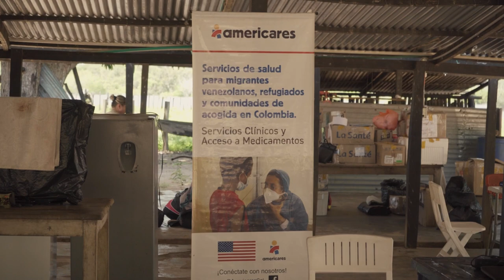Vichada: Bringing Health to Remote Communities | Vichada: Llevando salud a comunidades rurales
We celebrate WorldHealthDay through Americares Colombia mobile clinics in the department of Vichada! Americares brings essential medical care to indigenous communities far away by land and river, working with them to guarantee the care they need and close the gaps in access to health. Americares is committed to improving their quality of life together!

¡Celebramos el DíaMundialDeLaSalud a través de las brigadas de salud de Americares Colombia en el departamento del Vichada! Americares lleva atención médica esencial a comunidades indígenas lejanas por tierra y río, trabajando con ellas para garantizar la atención que necesitan y cerrar las brechas en el acceso a la salud. ¡Americres se compromete a mejorar su calidad de vida juntos!